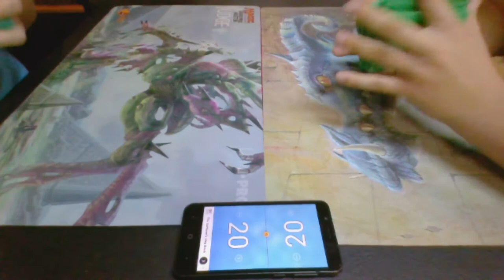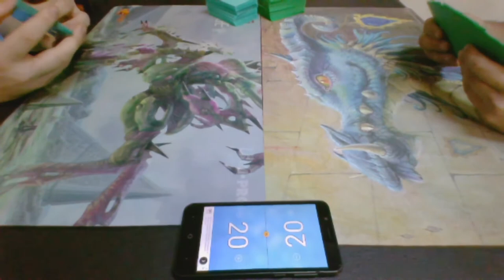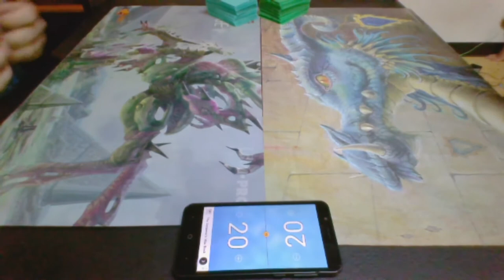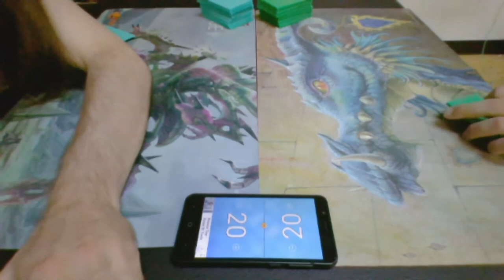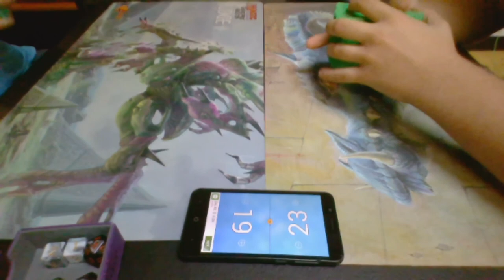Legacy Magic — Merfolk vs. Cloudpost MUD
Well, isn't it strange these days to find a Legacy matchup where Chalice of the Void does basically nothing to either deck?

Then again, both of them are running a playset for a reason…

Thanks to our patrons:
Benedetto Diab